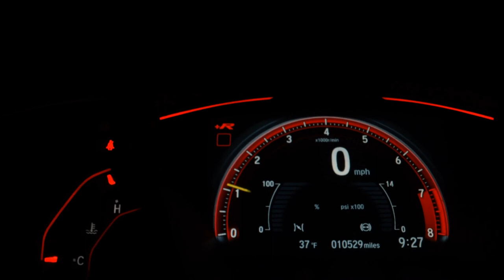CHEVROLET ONIX - 2019 - São Paulo/SP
Financiamento sem entrada!
Veículo revisado!
Laudo aprovado!!!

Veículo: CHEVROLET / ONIX 1.0 MPFI JOY 8V
Ano: 2019/2019
Combustível: FLEX
Portas: 4 PORTAS
Câmbio: Manual
Cor: CINZA
KM: 47.000

✅ Air Bag
✅ Alarme
✅ Ar Condicionado
✅ Ar Quente
✅ CD Player
✅ Controle Automático de Velocidade
✅ Desembaçador Traseiro
✅ Direção Hidráulica
✅ Freio ABS
✅ Rádio
✅ Rádio e MP3
✅ Travas Elétricas
✅ Vidros Elétricos
✅ Limpador Traseiro
✅ Trio Elétrico
✅ Entrada USB
✅ Porta Copos
✅ Trava Elétrica Central
✅ Direção Elétrica
✅ Rádio USB